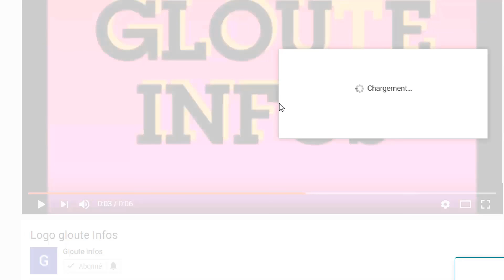Il ya urgence en cote d'ivoire :Guillaume Soro sera bientôt jugé pour la deuxième fois !